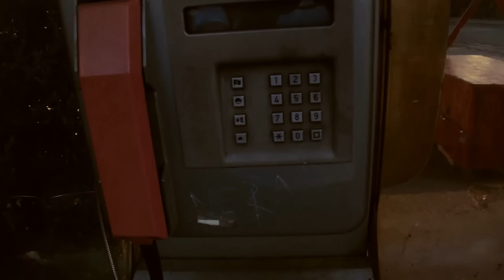ZAGREB on the heet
hot day in zagreb